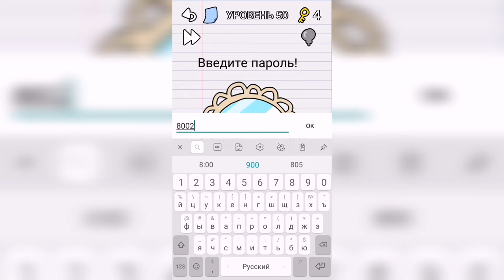Stump me Уровень 50 Введите пароль!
Как пройти Stump me, ответы, решение Уровень 50 Введите пароль!

Привет, ребята!